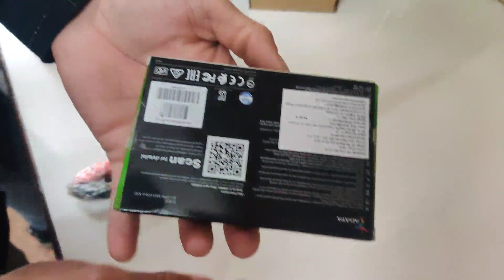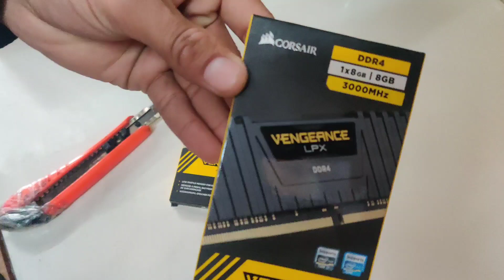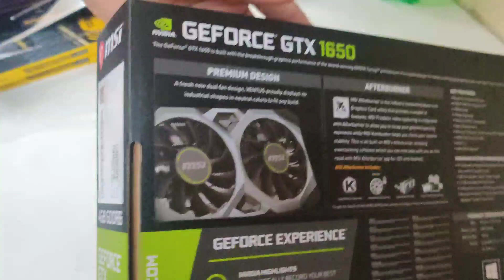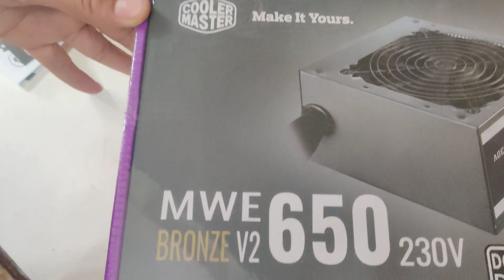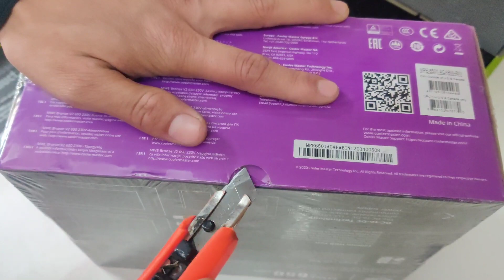Rs 65,000 Full Gaming + Editing Pc Build 2021 | 65k Gaming + Editing Pc Build | Balajisoftech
🖥️ Balaji Softech 💻

Address :-  Shop No.117 Shopping Centre Gumanpura Kota Rajasthan 324005

  Part using in this Pc Build

Processor : -Core i5 10th Generation

Motherboard : -Gigabyte B460M Gaming Hd

Ram : - 8×2 16gb Ddr4 Corsair Vengeance 3000mhz

SSD : -240gb M.2 A-data Ssd

Hard Disk : -2tb Seagate Hard drive

Cabinet : - Ant Esport ICE 211tg

Psu : -Cooler Master 650 80+ Bronze

Graphics Card : - Msi 4gb Nvidia Gtx 1650

Keyboard Mouse : - I ball Wintop -

Ups - Zebion 600va

Led - Dell 22" ( 2219hx) Borderless